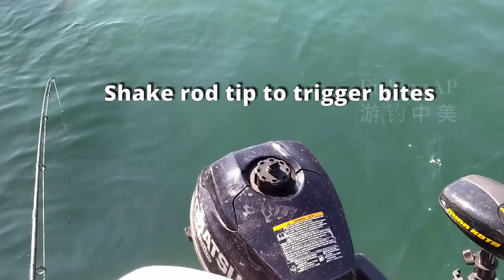FISH STOPS BITING?! Our go-to TRICK before changing bait/location. Work for salt water | fresh water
Please note that no sheephead can be kept during January and February in California when fishing from a boat. This is a clip I took 2 days after my previous video back in 2019

+Strategies on bait selection, even works in a slow day (English subtitle)
+How to fish inactive fish, with the focus on current impact (English subtitle)
+How to find your own spots for bigger fish (English subtitle)
+Importance of some backup frozen bait in a slow day (English subtitle)
+Homemade dough bait that gets bigger fish (English subtitle)
+Tricks in using dough bait for bigger fish (English subtitle)

MORE FISHING TIPS:
I've been regularly blogging about my fishing journeys since 2012 , so that folks new to fishing can avoid the mistakes we made, get their large fish quickly and get more involved in protecting the environment. It's written in Chinese, but I hope the pictures in my posts can deliver most of the messages:).

FISHING GEARS I enjoy using:
Inflatable Vest
Fish Gripper Grip
Attwood Boating Navigation Light

COOKING TOOLS I enjoy using:
Rapala4 Soft Grip Fillet
Titanium Snips to cut fish bones
Cut Resistant Gloves
Cast Iron Skillet
Fish Bone Tweezers
Fish Shaped Plate
Fish Shape Porcelain Serving Saucers Bowl
Bakeware set
Soy sauce for steamed fish with more soy sauce flavor
Soy sauce for steamed fish with a little sweetness (the two sauces also available in most Asian grocery stores)